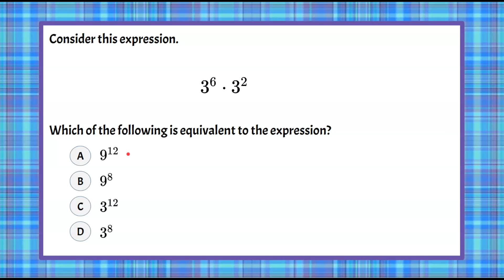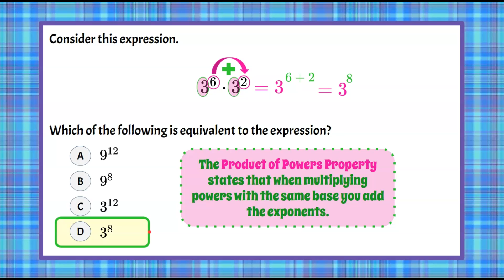Simplifying POWERS | 8.EE.A.1 💗💙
In this short math video we will be simplifying powers to answer a standardized math test question.  We will recognize that we are presented with a power multiplied by a power.  I will introduce and review how to used the Product of Powers Property.  We will identify that the powers have the same bases.  We will then understand that we will add the exponents since the powers are being multiplied and have the same base.  We will rewrite the product as one power and identify the correct solution.  An exemplar solution is modeled and explained.

00:00 Introduction
00:09 The Question
00:27 The Product of Powers Property
00:46 Using the Product of Powers Property
01:03 Simplify by Adding the Exponents
01:25 The Solution

Expressions and Equations 8.EE
8.EE.A. Work with radicals and integer exponents.
8.EE.A.1   Know and apply the properties of integer exponents to generate equivalent numerical expressions.
8.EE.A.1  Determine which expression with an exponent is equivalent to a given expression featuring multiplication of two numbers with the same base but different exponents.